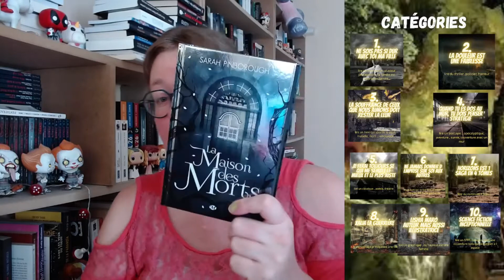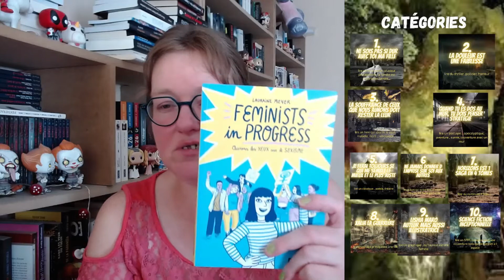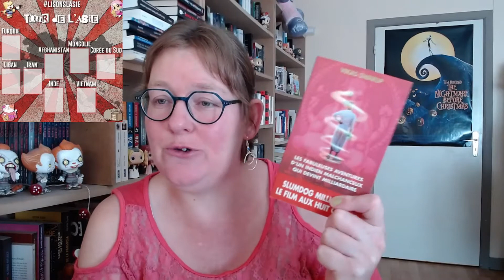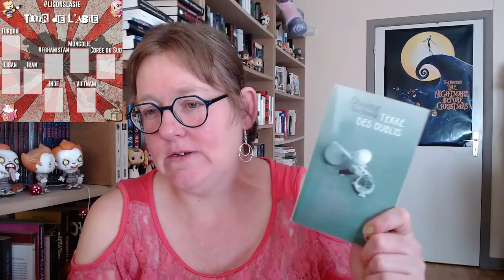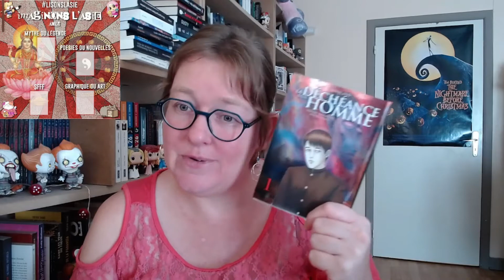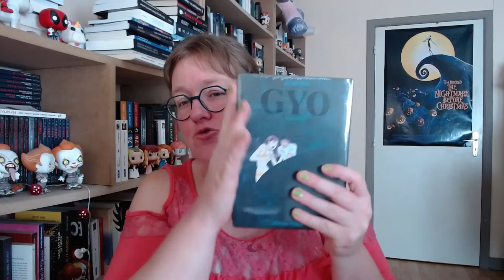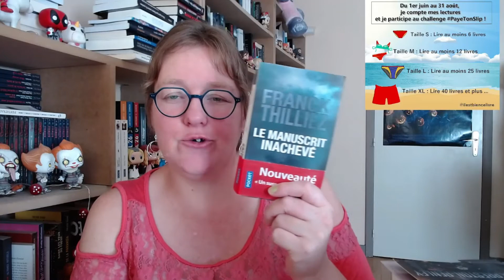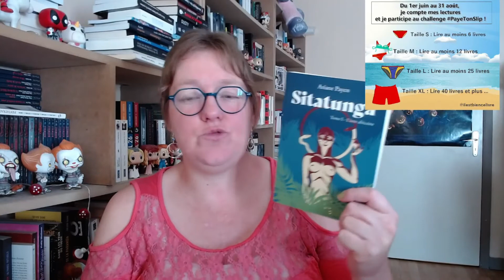Ma PAL de l'été, une avalanche de livres et de challenges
On se retrouve aujourd'hui avec ma pal de l'été qui regroupe plusieurs challenges.
Si cette vidéo vous a plu, n'hésitez pas à vous abonner à la chaine, à laisser un pouce bleu ou encore à commenter, ça fait toujours plaisir et si vous voulez faire une lecture commune, ce sera avec plaisir :)

105/1 rue de la station
7700 Mouscron (Belgique)